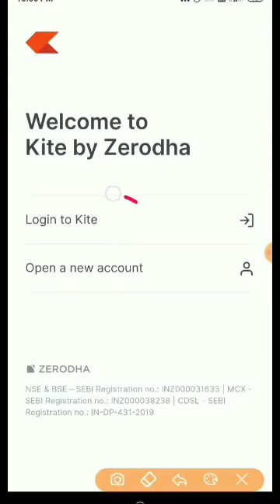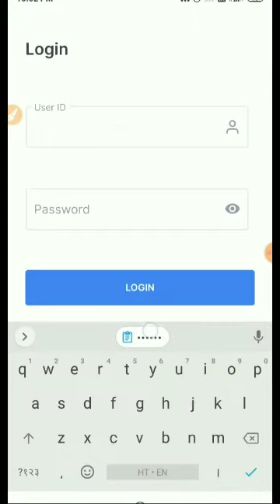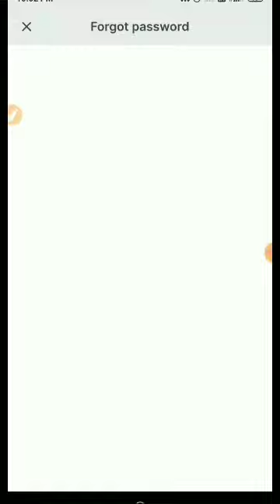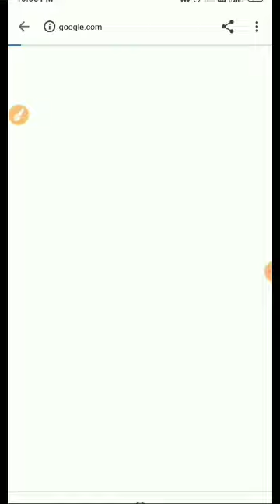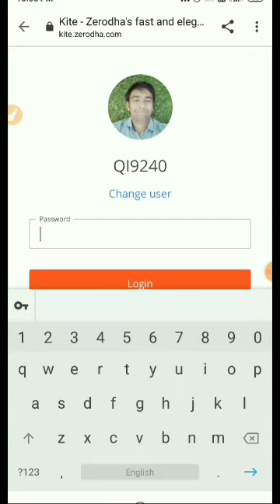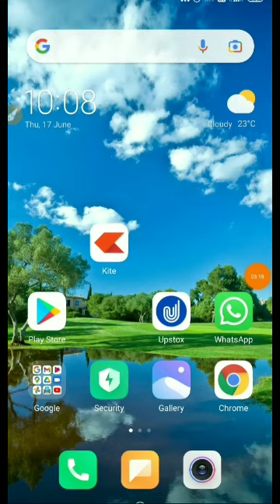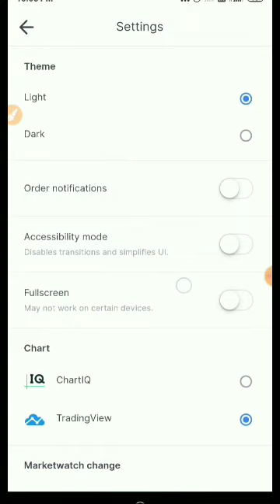How to Login, Forgot Password, Mpin in Zerodha Kite Mobile App zerodha me id passoward kaise bana ye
How to Login, Forgot_Password, Mpin in Zerodha Kite Mobile App

Now Open Demat & Trading A/C With Top Broker & Get Free Tips & Support Lifetime.

शेयर मार्केट से संबंधित जानकारी के लिए हमारे टेलीग्राम चैनल को जॉइन करें।

If you don't need it, send it to Friends and Family who need it.🙏🙏🎄🎄🦚🎄💐

starting india, rv, kite, zerodha, kite by zerodha, zerodha account setup, kite account setup, zerodha me id passoward kaise bana ye, how to create id password in zerodha, create id password in zerodha, create id password in, create id password in kite
zerodha ac opening, after zerodha ac opening, how to start trading in zerodha, intraday trdaing, beginners intraday trading, zerodha kite, zerodha pi, how to earn from trading, Can I open Zerodha account online, How do I start trading in Zerodha?, How is Zerodha for trading?, zerodha mein trading stert kaise karen, How can I buy shares in Zerodha?, How can I buy shares online?

Zerodha Trading Tutorial with complete buy and sell process for shares in this Live Zerodha Kite Demo with Intraday Trading & Share Delivery explained.
 - Open Demat Account in Zerodha. Then let's lea
rn how to buy and sell shares in Zerodha Kite App for Intraday Trading & Delivery step by step.

We will briefly discuss intraday trading strategies for beginners while explaining the types of orders in Zerodha - Market Order, Limit Order, Stop Loss Order (SL), Stop Loss Market Order (SLM), Cover Order (CO), Bracket Order (BO), After Market Order (AMO), Day Order and Immediate or Cancelled Order (IOC) in Zerodha Kite App.

1. How to buy or sell shares with Zerodha ?
2. What is Zerodha Kite app?
3.How can you operate Zerodha Kite app?
4.How can we add or delete any stock in our watchlist in Zerodha Kite app?.
5.Types of orders in Zerodha
6.What are the Pending orders?
7.What are the Executed orders?
8.What are the GTT (Good Till Triggered) orders in Zerodha?
9. How to use GTT (Good Till Triggered) order?
10.Can we invest in Mutual funds through Zerodha?
11. Where we can check our positions in Kite application?
12.How to add funds in Zerodha trading account?
13.What is Market Depth?
14. What is liquidity and volatility?
15. Where we can get technical charts or fundamental charts in Zerodha Kite app?
16. What is CNC (Cash in Carry)?
17.What is MIS (Margin Intraday Square off) in Zerodha?
18. What is Market Order?
19. What is limit Order in Zerodha?
20. What is SL(Stoploss) in Zerodha and why it is important?
21. What is BO (Bracket Order) in Zerodha?
22. What is CO (Cover Order) in Zerodha
23. What is Trailing Stoploss in Zerodha Kite?
24. What is AMO (After Market Order)?
25. What is Day Order and IOC(Immediate or Cancel Order)?